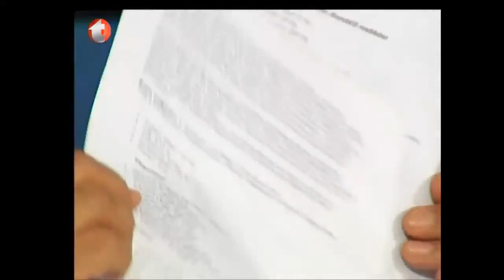Saç Kıranın Bitkisel Tedavisi, Sakal Kıran, Saç Dökülmesi, Saç Kırana Bitkisel Destek, Bıyık Kıran,